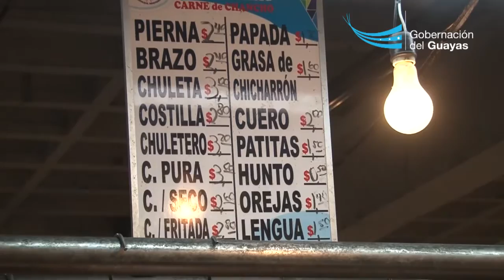Intendencia inicia intensivos operativos de control de precios en mercados y tiendas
La Intendencia General de Policía, comandada por el intendente Tito Quintero Rodríguez, realizó operativos de control de precios en el mercado de transferencia Montebello y el mercado municipal José Mascote. El objetivo de la acción fue  evitar la especulación de precios  debido a que desde el 1 de junio rige el incremento del IVA del 12% al 14%.

Esta medida económica, tomada por el gobierno central, es parte de la Ley de Solidaridad y de Corresponsabilidad Ciudadana por afectación del terremoto. No se gravará el incremento del IVA a productos de la canasta básica, ni a combustibles, ni productos procesados, tampoco se aplicará en las provincias afectadas: Manabí y Esmeraldas.

"Hacemos un llamado para que los vendedores y consumidores exijan el precio justo. La Intendencia está actuando en pro del bienestar de la ciudadanía", explicó Quintero mientras comparaba las tablas referenciales y señalaba que entre los productos cuyo precio se había incrementado, según denuncias ciudadanas, estaban la cebolla, papa, limón, ajo, tomate, maracuyá.

"Se hizo un llamado de atención en Montebello, se habló con el administrador con el propósito de plantear sanciones de carácter administrativo", dijo el intendente y mientras revisaba las balanzas informó que de verificarse la alteración se pondrá al dueño al frente de las autoridades competentes.

"Hoy iniciamos y llegaremos hasta las tiendas, comenzando desde los mercados más grandes con el propósito de ir regulando el precio final", puntualizó la autoridad.